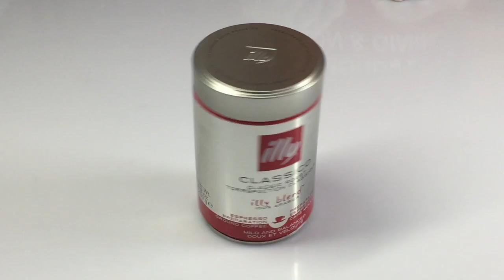Torta 3 ingredienti senza cottura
Per chi ha piacere di sostenere il nostro canale, abbiamo deciso di usare uno strumento semplice e sicuro per tutti. Grazie di cuore a tutti voi

Ciao a tutti, oggi vediamo insieme come preparare una torta un po' particolare: UNA TORTA CON 3 INGREDIENTI. Vi è mai capitato di voler fare una torta ma non avevate gli ingredienti essenziali, ad esempio zucchero, farina, burro o uova ma volevate comunque fare una torta? Bene, questo è il video ideale per voi, perché con 3 semplici ingredienti potrete preparare una torta facile e veloce da fare.

Per questa ricetta ci serviranno:
TORTA
1 moka per tre persone di caffè di qualità
500ml di panna fredda  già zuccherata
450g di biscotti Pan di Stelle

DECORAZIONE:
200g di panna già montata e già zuccherata
La polvere di biscotti Pan di Stelle